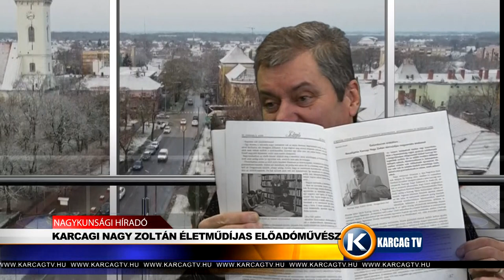KARCAGI NAGY ZOLTÁN ÉLETMŰDÍJAS ELŐADÓMŰVÉSZ